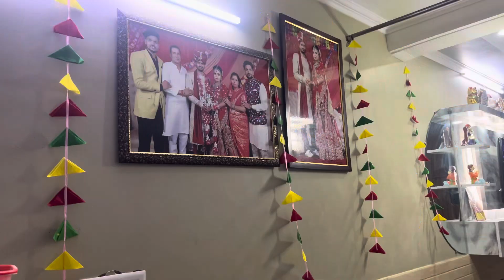Bache ke sath masti || happy Diwali family 💥🍫